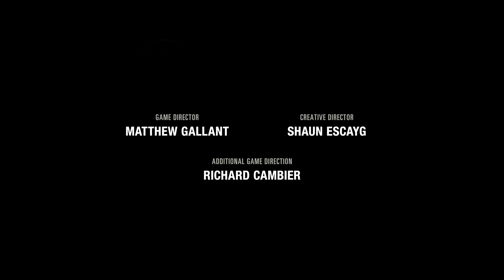[The Last Of Us: Left Behind] | Tragic Sad Ending Scene & Epic Final Moments at 4k, 1440p, 1080p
[The Last Of Us: Left Behind] | Tragic Sad Ending Scene & Epic Final Moments at Max Settings 4k, 1440p, 1080p

No Commentary!